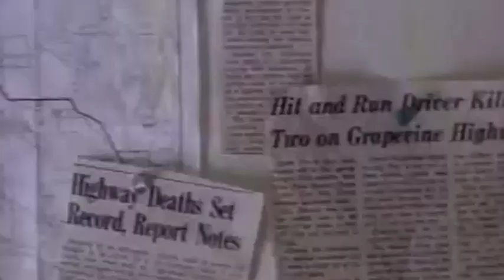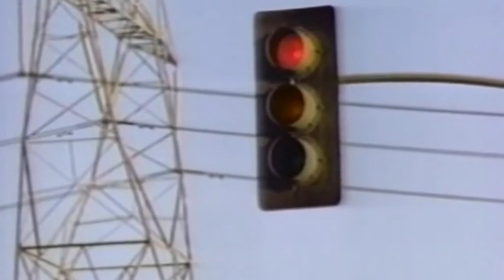Killer Cars: The Gladiator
Interesting one man army plot which may have you wondering which one is the real 'killer car'.

Legal stuff: I do not own the movie footage or music used in this vid.